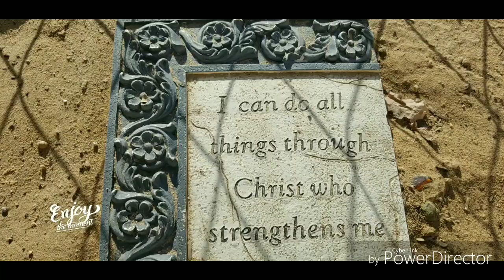Familia WEEKLY Rocky Point BLOGS + Update on our baby seed garden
Just another blog of our family hanging out eating Ostiones in Puerto Peñasco Sonora México. It is also challenging ourselves to go out and get seeds and plant as many seeds as we can. Have a blessed day!